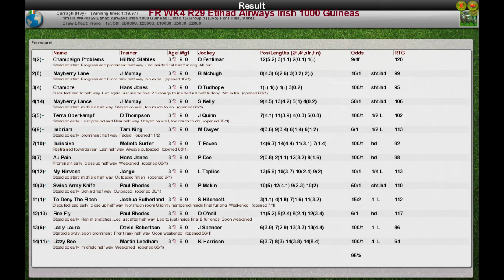FR WK4 R29 Etihad Airways Irish 1000 Guineas